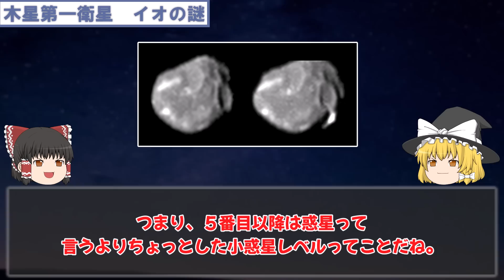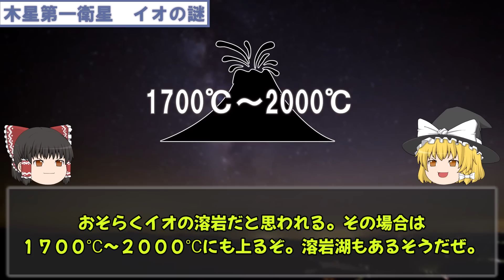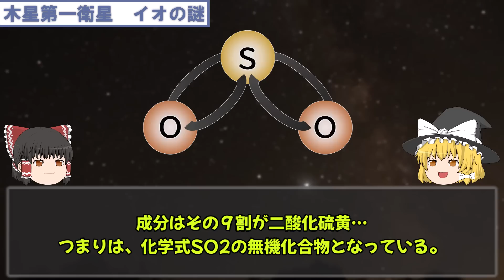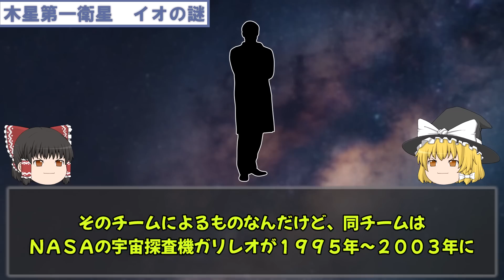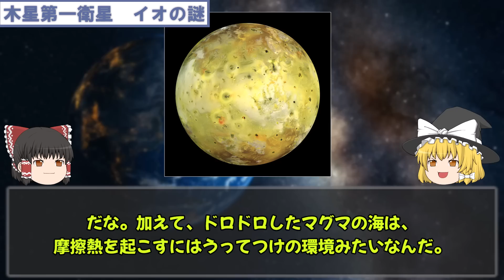【ゆっくり解説】ガチで眠れなくなる！木星衛星イオの謎！！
◼️いお〜